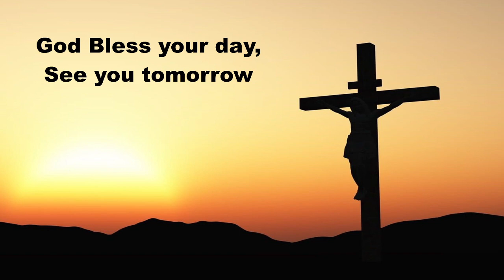Daily Devotions with Pastor Sutton April 4, 2022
LSB 295 Daily Devotions for Individuals and Families, Morning
LSB Hymn 513 The Clouds of Judgement Gather
Psalm 77:11-15; Genesis 47:1-31( ESV); Prayers for Monday